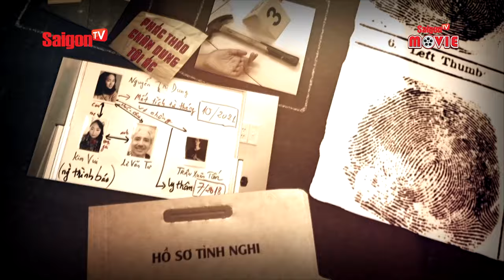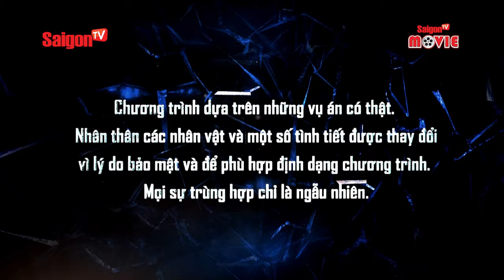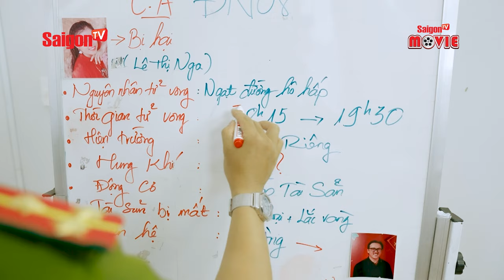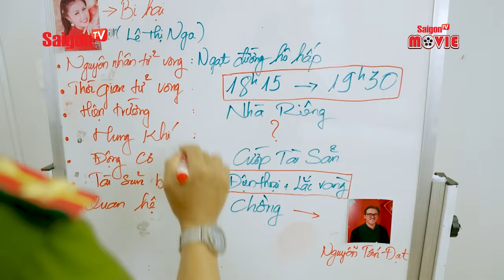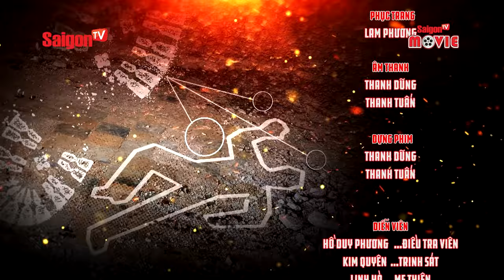Giải Mã Trọng Án - Full Tập 1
Giải Mã Trọng Án của đạo diễn Hiếu Dân – Viết Hùng là dự án phim trinh thám dài tập trong năm 2024 do SaigonTV sản xuất
Bộ phim thuộc thể loại phóng sự điều tra vụ án, tái hiện những tội ác bí ẩn,
những thủ đoạn tinh vi. Từ những sợi chỉ mỏng manh tại hiện trường, đến tinh thần mưu trí dũng cảm của các điều tra viên

Đừng quên nhấn subscribe để thưởng thức những bộ phim hay và đặc sắc với đầy đủ các chủ đề phim Hài, phim Hành Động, phim Kinh Dị, phim Ma, phim Tình Cảm,...
© Bản quyền thuộc về SaigonTV
© Copyright by SaigonTV ☞ Do not Reup